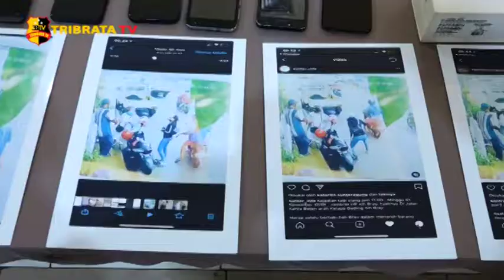POLRES METRO JAKUT RINGKUS JAMBRET VIRAL KURANG DARI 24 JAM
Kapolres Metro Jakarta Utara Kombes Pol Sudjarwoko mengatakan, pelaku berinisial ISL telah melakukan aksinya sebanyak 11 kali.

Kronologinya, kejadian tersebut terjadi pada Minggu, 01 November 2020 sekitar pukul 11.00 WIB. Tersangka inisial ISL yang meminjam kendaraan kepada orang tuanya dengan alasan kendaraan tersangka rusak. Tersangka mencari sasaran secara acak di kawasan Kelapa Gading dan terus mengarah ke Sunter, Tanjung Priok.

Saat tersangka melintasi Jalan Danau Sunter Selatan, tersangka melakukan pemantauan terhadap calon korban atau sasaran. Dan ditemukan salah satu korban yang saat itu sedang membeli tanaman. Korban tersebut meletakkan telepon genggam di kantong celana belakang, kemudian tengsanga mendekati korban dengan berpura-pura ingin membeli tanaman. Pada saat korban lengah, tersangka langsung menjalankan aksinya dengan menarik telepon genggang korban yang terletak di kantong celana belakang lalu kabur dengan sepeda motornya.

Korban pun memviralkan kasus tersebut melalui rekaman cctv yang berada di tempat kejadian dan pelaku pun berhasil diringkus oleh pihak kepolisian.

Salam Tribrata.